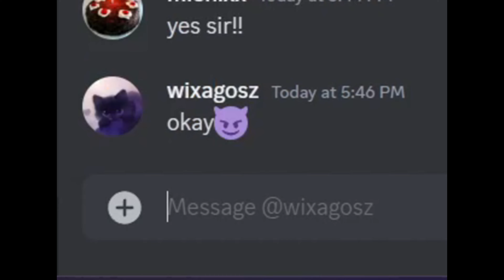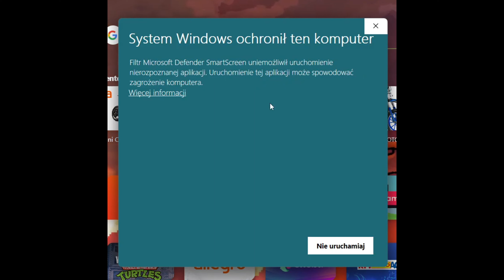scammers on discord: